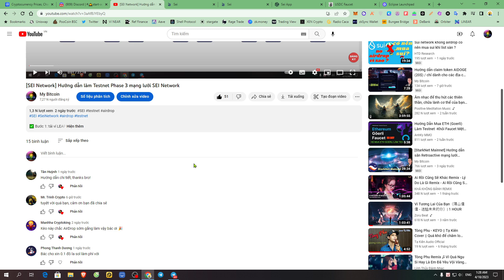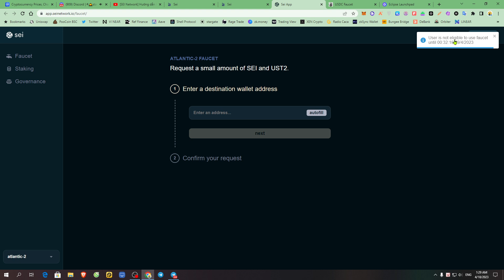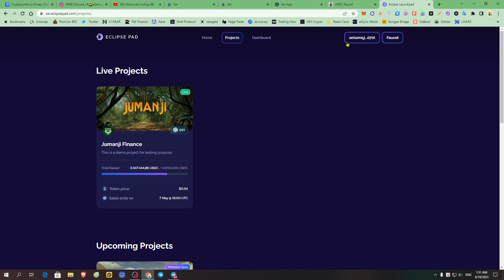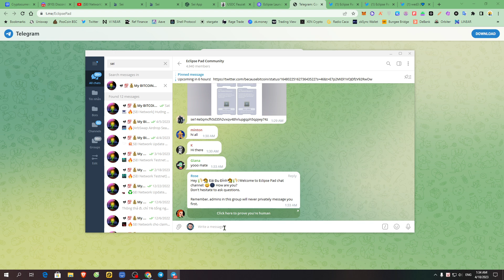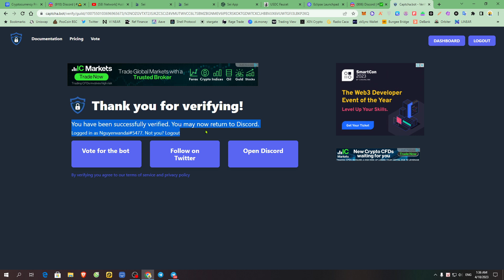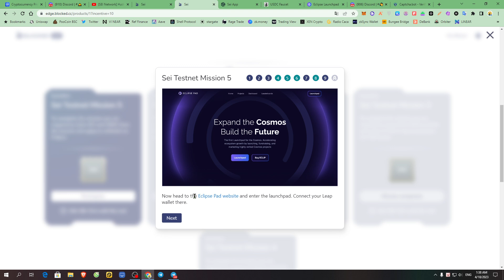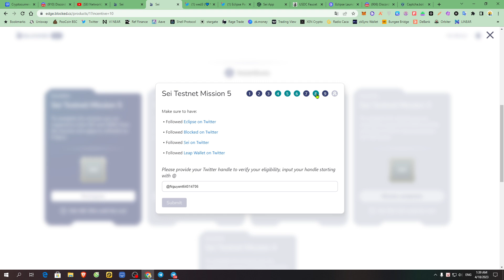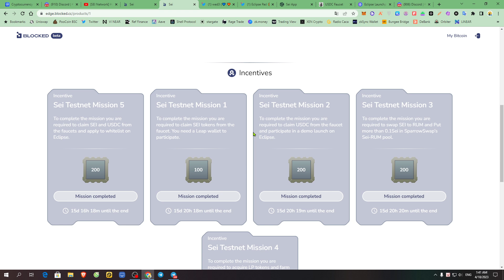[SEI Network Update] Hướng dẫn làm nhiệm vụ Mission 5 - Phase 3 mạng lưới Sei Network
✅ Bước 2: Hoàn thành Mission 5 trên trang sự kiện để nhận point